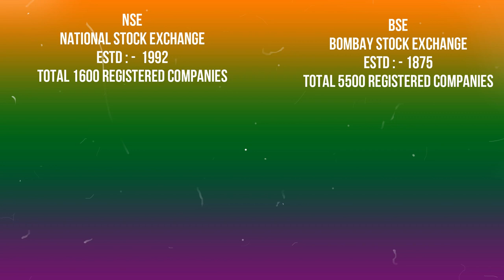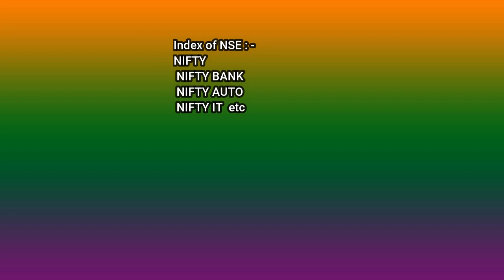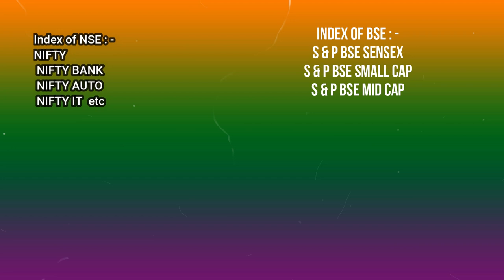What is NSE and BSE, एनएसई और बीएसई क्या है और यह कैसे काम करता है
what is NSE and BSE?
National stock exchange and Bombay stock exchange.
learn about the function and properties of NAC and BSc in detail videos.